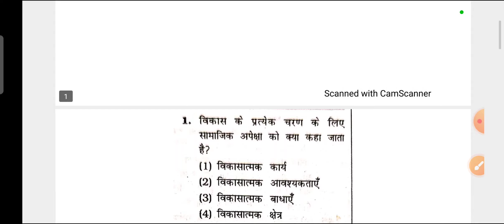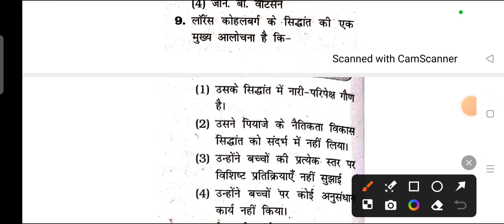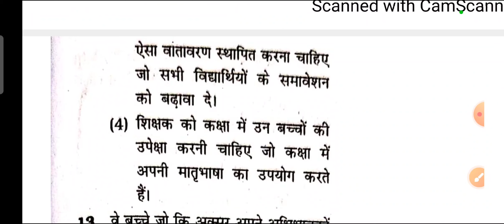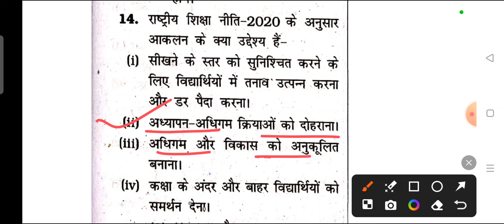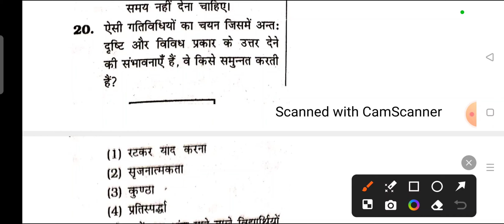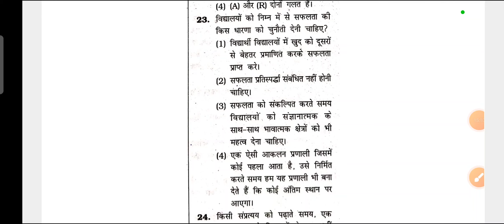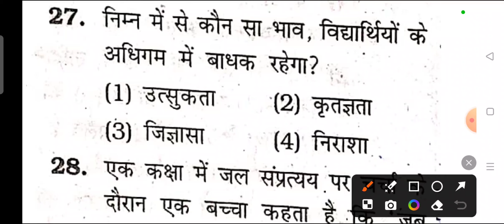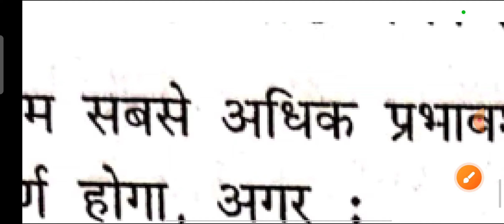CTET December 2024 | CDP Class | CDP Mock Test | CTET Previous Year Questions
Cdp class for ctet december 2024
CDP hindi math sst math class for ctet december 2024
Ctet december form 2024
up tet notification 2024
up tet online form 2024
up tet 2024 syllabus
up tet 2024 exam pattern
up tet 2024 full notification
up tet 2024 ka form kab aaega
up tet exam date 2024
Best Book For UP tet exam
up tet exam full preparation
up tet exam date
Hindi Class For UP TET
Hindi practice set class for up tet s tet ctet
up s tet class by sahil sir
up tet 2024
up tet 2024 online form
admit card ctet
evs hindi math sanskrit CDP classes for up tet ctet exam 2024
ctet exam 2024 official exam pattern
cdp hindu for reet exam
Imp Questions for ctet up tet h tet stet
super tet exam 2024 ke liy imp questions answer
Hindi full live class for up tet ctet exam 2024
hindi pedagogy class for ctet exam
evs pedagogy for ctet exam
evs previous year questions ctet exam
sanskrit pedagogy for ctet exam
hindi previous Year questions for up tet ctet h tet 2023
sst class for ctet december 2024
math science ke imp questions for ctet december 2024
social science previous year question ctet
ctet online form start
ctet  2024 form start
ctet 2024 form full information
ctet form mai kaun kaun document lgega
ctet december 2024 syllabus
ctet_december2024 exam date